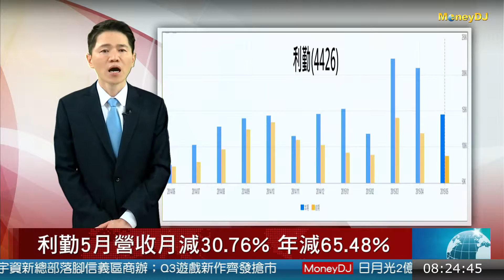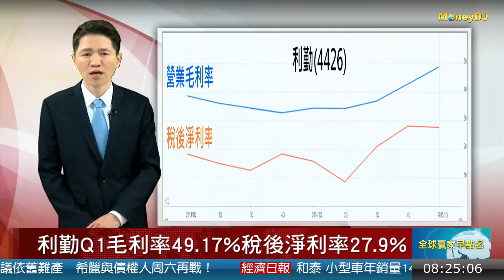20150626焦點股：融資另起爐灶 利勤今年來漲幅3.95倍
利勤5月營收月減30.76% 年減65.48%
利勤Q1毛利率49.17%稅後淨利率27.9%
融資另起爐灶 利勤今年來漲幅3.95倍